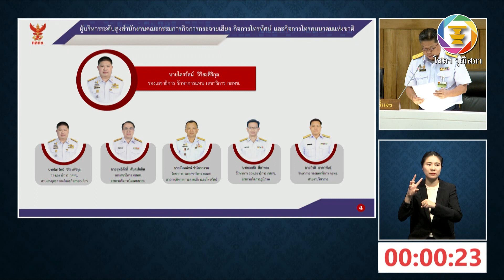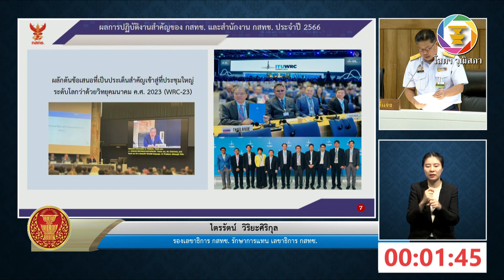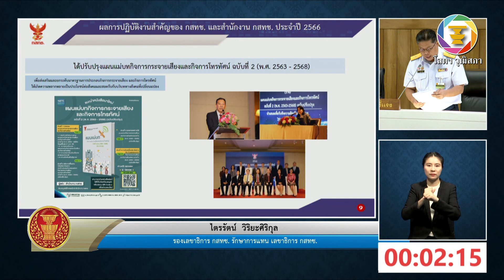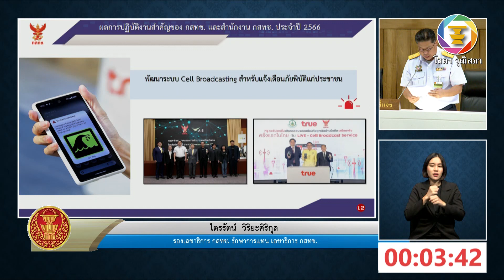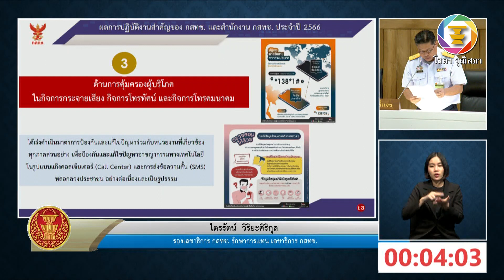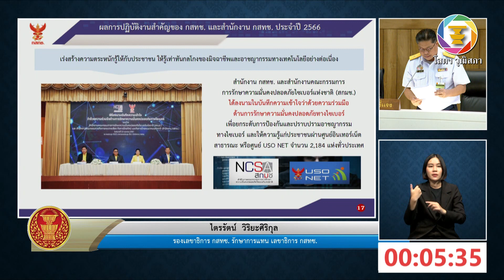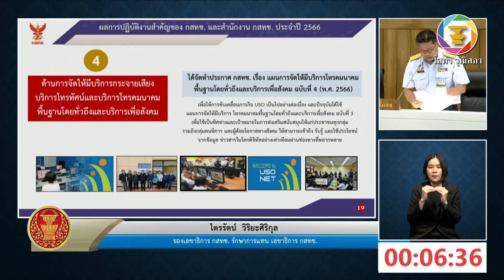นายไตรรัตน์ วิริยะศิริกุล รายงานผลการปฏิบัติงาน กสทช. ประจำปี ๒๕๖๖ และประเมินผลการปฏิบัติงาน กสทช.ฯ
วุฒิสภา การประชุมวุฒิสภาครั้งที่ ๕ (สมัยสามัญประจำปีครั้งที่หนึ่ง)
วันจันทร์ที่ ๑๙ สิงหาคม พ.ศ. ๒๕๖๗
รายงานผลการปฏิบัติงาน กสทช. ประจำปี ๒๕๖๖ และรายงานการติดตาม ตรวจสอบ
และประเมินผลการปฏิบัติงาน กสทช. สำนักงาน กสทช. และเลขาธิการ กสทช. ประจำปี ๒๕๖๖
นายไตรรัตน์ วิริยะศิริกุล